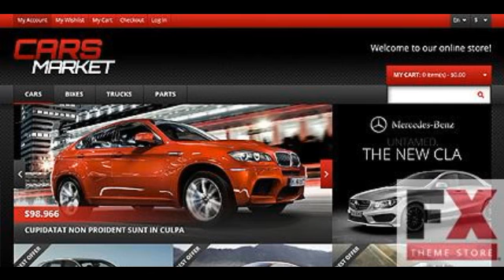Preview Black Car Dealer Magento Theme by Hermes Magento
Template Name: Black Car Dealer Magento Theme by Hermes
     Author: Hermes
    Downloads: 0

   Magento Engine: 1.7.0.x

      Software Required: Adobe Photoshop CS+;Adobe Dreamweaver 8+ (or any php-editor);For uncompressing a template ZIP pac...